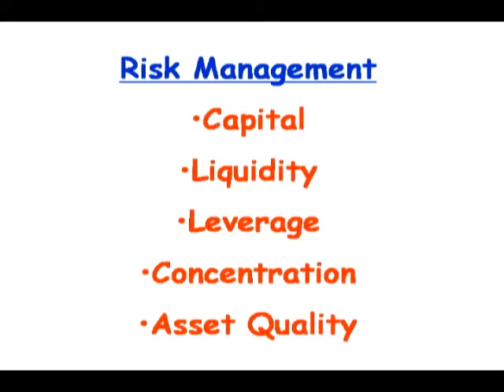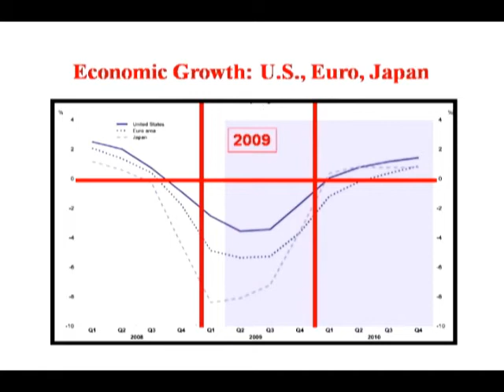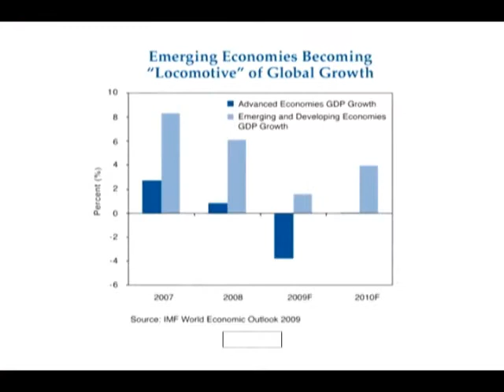Sung Won Sohn: "The Most Accurate US Economist," Forever 21 Chairman, Professor, Keynote Speaker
Dr. Sung Won Sohn is Vice Chairman of multi-national retailer Forever 21 with over $2 billion in sales, a Commissioner at the Port of Los Angeles and a California State University Professor of Economics and Finance.

In 2006, The Wall Street Journal named Sung Won Sohn "The most accurate economist in the United States" - one of the most prestigious honors in economics profession. In 2010, the Journal named Dr. Sohn as one of the "Five best forecasters in the country." In 2012, he ranked third.  In 2002, he was named to the Time Magazine's Board of Economists. In 2001, Bloomberg News selected Dr. Sohn as one of the "five most accurate forecasters in the United States." In 2002, Blue Chip Publications picked him as "the most accurate forecaster for the Western States."

Dr. Sohn is also the author of the book Global Financial Crisis and Exit Strategy.

Sung Won Sohn previouskly served as the President and Chief Executive Officer of Hanmi Financial Corporation, a commercial bank in Los Angeles, California, with $4 billion in assets. Before joining Hanmi in 2005, Sung Won Sohn was an Executive Vice President and Chief Economic Officer of Wells Fargo Banks.

Prior to his tenure at Wells Fargo, Dr. Sohn was a Senior Economist on the President's Council of Economic Advisors in The White House, where he was responsible for economic and legislative matters pertaining to The Federal Reserve and financial markets during the Nixon Administration. Sung Won Sohn has also been a tenured college professor in the Pennsylvania State University System.

Sung Won Sohn was educated at the University of Pittsburgh and Harvard Business School.

More About Speaker, Sung Won Sohn . . .
Sung Won Sohn was chosen as one of the "100 most influential Minnesotans of the 20th century" by the state's largest daily newspaper The Star Tribune. Others on the list included: Charles Lindberg, Sinclair Lewis, Hubert Humphrey, Walter Mondale and Charles Schultz, creator of the Peanuts cartoon.

Sung Won Sohn has served on the boards of Ministers Mutual Life Insurance Company, Park Nicollet Health Services, The Blake School, the American Refugee Committee, the Bethel University Foundation, Minnesota Wellspring, Minnesota Community College System, North Memorial Medical Center, Harvard Business School Association, Crystal Evangelical Free Church, Children's Theater Company and School, Minnesota State Council on Economic Education, Girl Scouts and the American Heart Association.

Dr. Sohn currently serves on the boards of Forever 21, Port of LA, Western Alliance Bancorporation and Claremont Graduate University.

To hire Dr. Sung Won Sohn to speak to your organization, contact BigSpeak Speakers Bureau.